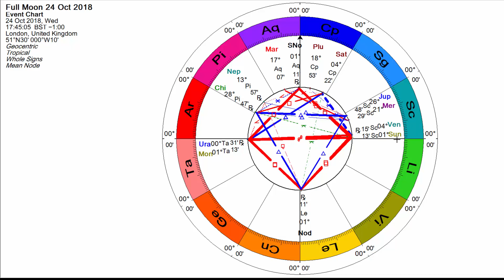Electrifying Taurus Full Moon Oct 25th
Soul astrologer Pam Carruthers offers her cosmic insights on this Full Moon in Taurus. Click the link above to find out more.